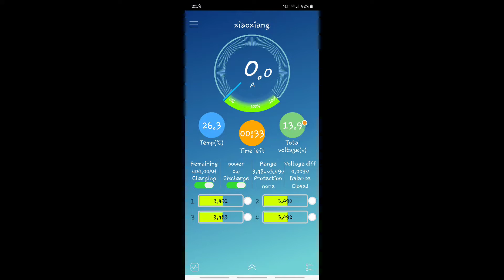Control Your Heltec 5a Active Balancer at Top Charge.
Does your Heltec 5a Active Balancer stay on all the time ?
Here's how to fix it.